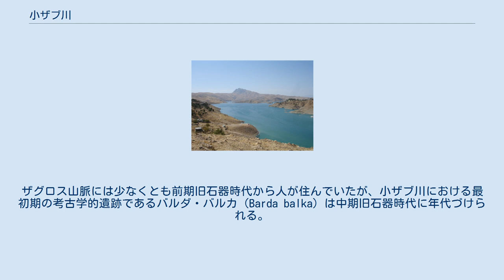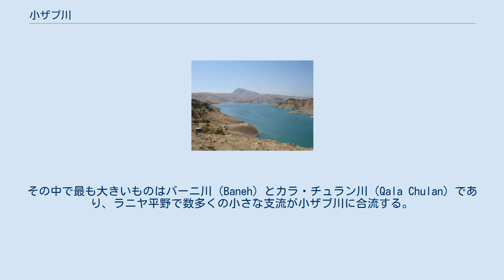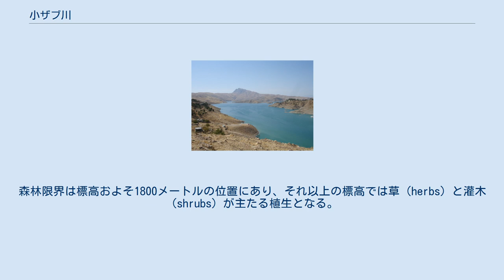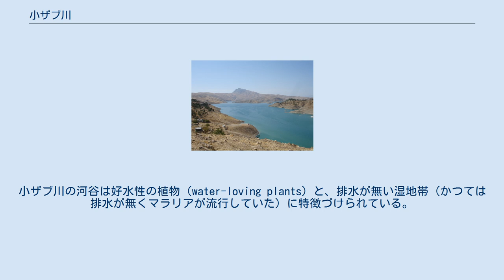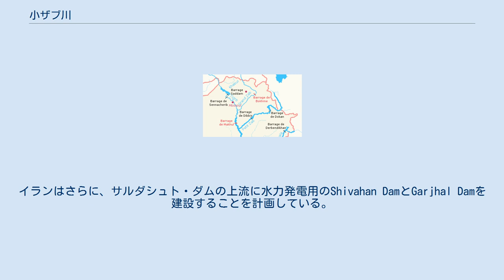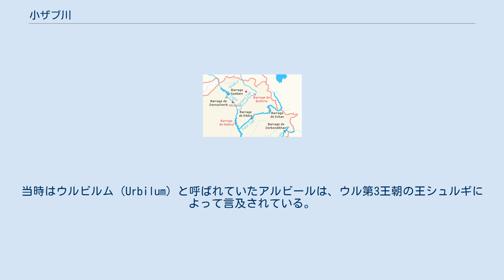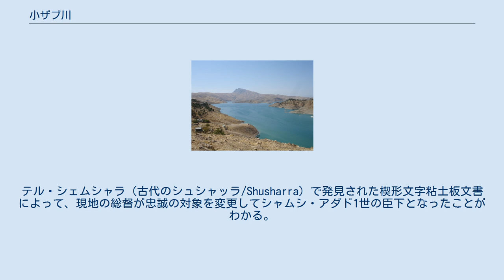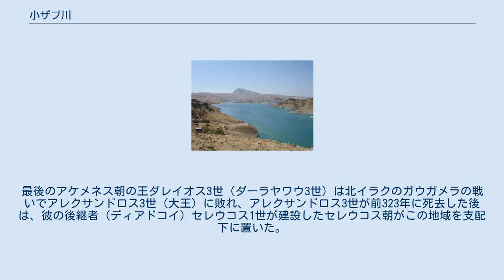小ザブ川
小ザブ川（しょうザブがわ、Little Zab/Lower Zab）はイランとイラクを流れる河川である 。
イランに源流を持ち、イラクのクルディスターンにあるアル＝ザブのすぐ南でティグリス川に合流する。
およそ400キロメートルの長さを持ち、流域面積は約22,000平方キロメートルである。
河水の源は降雨と雪解け水であり、そのために春に流量のピークを迎え、夏から初秋にかけて流量が最少になる。
小ザブ川には2つのダムが設けられており、水量をコントロールするとともに、灌漑用水の供給と水力発電を行っている。
ザグロス山脈には少なくとも前期旧石器時代から人が住んでいたが、小ザブ川における最初期の考古学的遺跡であるバルダ・バルカ（Barda balka）は中期旧石器時代に年代づけられる。
以降の全ての時代において、小ザブ川流域には人が住んでいたことが証明されている。
 小ザブ川はイランにあるザグロス山脈の海抜約3,000メートルの位置から湧き出ている。
上流域ではその流路はザグロス山脈の主要な山々の連なりによって定まっており、これに並行して概ね北西から南東へ流れている。
流れが変わるのはこれらの山脈が途切れる山峡においてのみであり、こうした場所では急激に方向が変わる。
ドゥカン（Dukan）の南で平野部へと入って概ね西進し、アルトゥン・コプリの町よりやや上流の地点で南西へと向きを変える。
そしてアル＝ザブの町のそばでティグリス川と合流する。
ほとんどの支流はドゥカンより上流で小ザブ川に合流する。
その中で最も大きいものはバーニ川（Baneh）とカラ・チュラン川（Qala Chulan）であり、ラニヤ平野で数多くの小さな支流が小ザブ川に合流する。
そのうちの一部は現在ではドゥカン湖に水没している。
 小ザブ川の長さについては380キロメートル、400キロメートル、および456キロメートルという異なる推計値がある。
小ザブ川のごく一部はイランとイラクの国境線となっており、下流域ではイラクのアルビール県とスレイマニヤ県の境界を構成している。
川の水源は雪解け水と降雨であり、その結果として春（2月～3月）に流量のピークを迎える。
流量が最少となるのは7月から8月の間である。
小ザブ川の平均流量（毎秒）は197.8立方メートル毎秒であり、流量の最高記録は3420立方メートル毎秒である。
年間平均流量は7.2立方キロメートルである。
古来、暴れ川として知られ、中世のアラブの地理学者たちは小ザブ川と大ザブ川を「悪魔が取り付いている」と表現している。
 小ザブ川の流域は21,475-22,250平方キロメートルの範囲にわたる。
ドゥカン・ダムが建設された場所の下流に限れば、11,700平方キロメートルである。
流域の大部分（74パーセント）はイラクの領内にあり、残りはイランにある。
小ザブ川流域の北側は大ザブ川の流域に接し、南はアドハイム川およびディヤラ川の流域に面している。
並走する石灰岩の山脈であるザグロス山脈は標高3,000メートルを超える。
水による浸食によって小ザブ川の河谷とザグロス南西の山麓が砂利と砂の混合物の層で満たされている。
ラニヤ平原は小ザブ川流域で最大の河谷であり、Shahrazor背後にあるイラク領内のザグロスで2番目に大きい河谷でもある。
 小ザブ川は多種多様な気候帯および生態系を通過する。
川沿いの年間降水量は上流から下流へかけて、イラン領内のザグロスにおける1,000ミリメートル以上から、アル＝ザブ近郊のティグリス川との合流点における200ミリメートル未満まで減少する。
平均気温も同様の勾配を描き、ザグロス山脈の河谷は一般的に山麓地域よりも冬の寒さが厳しく、夏は山麓地域の方が暑い。
ザグロスの高地では3つの異なる生物地理区（Terrestrial ecozone）が見られる。
森林限界は標高およそ1800メートルの位置にあり、それ以上の標高では草（herbs）と灌木（shrubs）が主たる植生となる。
標高1800メートルから610メートルの間ではオーク（Quercus aegilops）の森が支配的であったが、元来の植生はほとんど失われている。
小ザブ川の河谷は好水性の植物（water-loving plants）と、排水が無い湿地帯（かつては排水が無くマラリアが流行していた）に特徴づけられている。
山麓、特にアルビールの平野はくまなく耕作されているが、自然の植生が疎らに残されており...